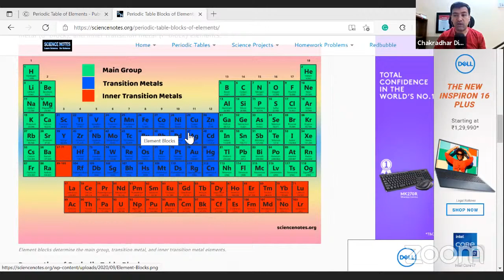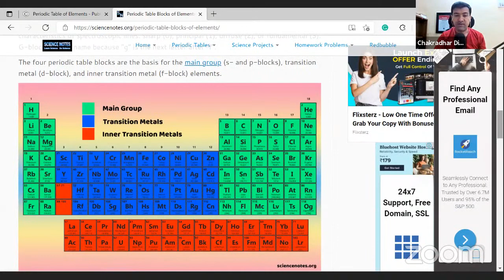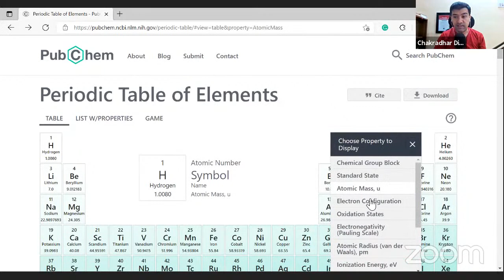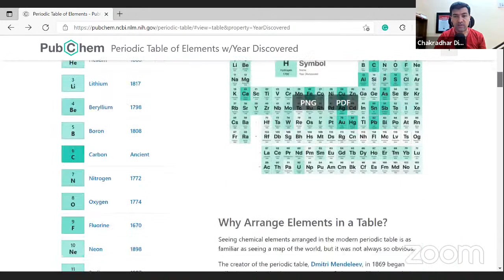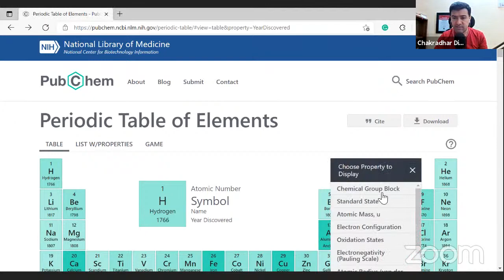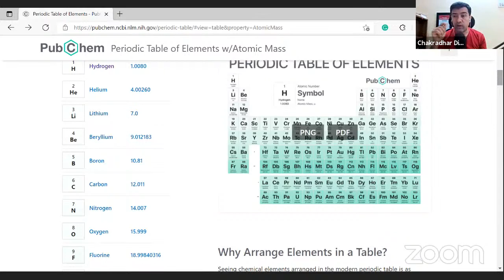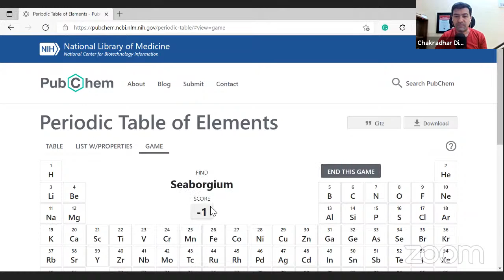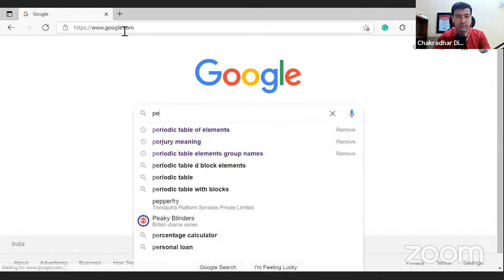How to memorize entire periodic table in one session (each and everything....)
Today I have covered how to learn and memorize the entire periodic table which is very helpful for school-going children, chemistry students, for competitive exams, or even general purposes. Even beginners can learn with techniques.

If You want more detailed knowledge pls. comment on which topics you want the further videos.

One common link for all my online activities is

I have started my online classes and if you want to make yourself truly unforgettable here is your link.

Unleash Your Memory (Book)
Be Unforgettable (Book)
Become the Boss of Your Brain((Book)

My Google play store learning app is also out and its link for you is

Also if you are interested in becoming a coach then, Your Ticket to become a coach is:

Visit the next link to discover more about Memory Booster Live Classes  you must check out: dixitchakradhar.knorish.com

This video is about Memory Booster Live Classes   but also try to cover the following subject:
-memorize faster

So you want to know more about Memory Booster Live Classes, I did too, and here is the video I made.
Memory Booster Live Classes interested me so I did some research and created this YouTube video.

If you were trying to find more information about improving your memory or how to improve your memory did this video aid?

To find out more about How to play with math tables not 1 to 20 but 1 to 999 within seconds,   check out: dixitchakradhar.knorish.com

The video is presenting How to play with math tables not 1 to 20 but 1 to 999 within seconds   but also try to cover the following subject:
-Maths Tables 1 to 20
-Maths Tables Tricks in Tamil
-Maths Tables Pdf

Youtube is the best place to go when looking for videos about How to play with math tables not 1 to 20 but 1 to 999 within seconds.
How to play with math tables not 1 to 20 but 1 to 999 within seconds is clearly something that interests you and other individuals so I made this video .
Follow our videos concerning How to play with math tables not 1 to 20 but 1 to 999 within seconds as well as various other comparable subjects on

Now that you have actually viewed my YouTube video about How to play with math tables not 1 to 20 but 1 to 999 within seconds did it helped?
Please like the vid to help other people looking for Maths Tables 1 to 20 or Maths Tables Tricks in Tamil :)

If you want to learn about Learning Elements  you need to click: dixitchakradhar.knorish.com

This video is presenting Learning Elements valuable information but also try to cover the following subject:
-difference between element and compounds
-elements of music

Youtube is the very best website to go when searching for videos about Learning Elements.
Learning Elements is obviously something that intrigues you and other individuals so I made this video .
If you wish to learn more about periodic table of elements I recommend you to look into our other videos
Have I answered all of your questions about Learning Elements?
People who searched for periodic table of elements also looked for difference between element and compounds.